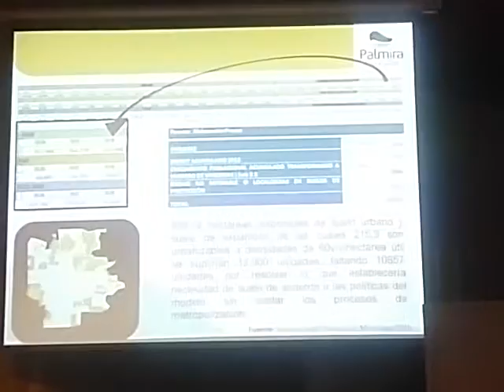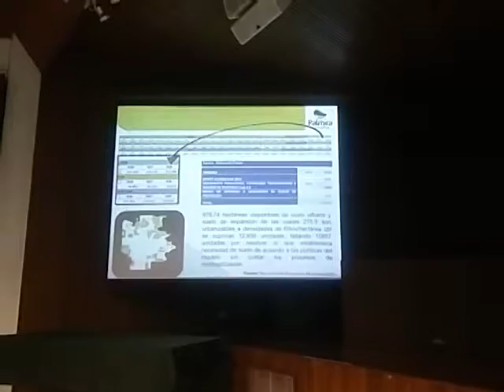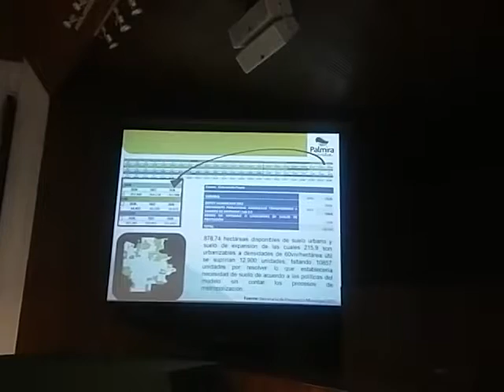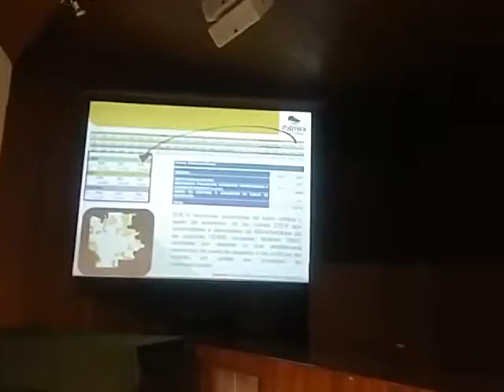POT Plan de Ordenamiento Territorial Palmira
Intervencion de la ingeniera Rosa Eugenia Saavedra en la socializacion del POT II de Palmira